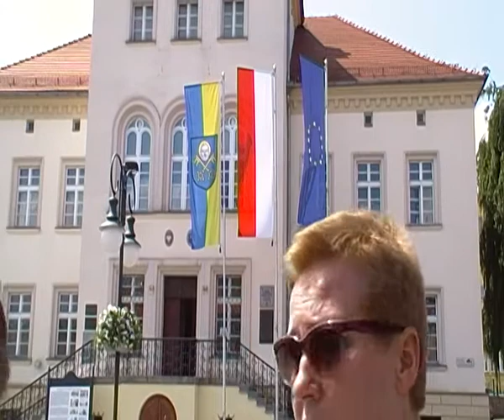Sejm Walny cz1 22.5.15 Trzebnica, Marszałek Leszczyński, Beata Andrejas, Cezary Tousty